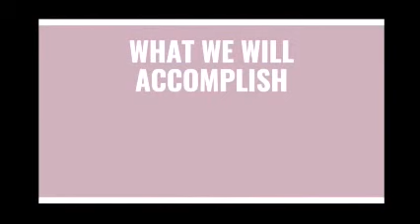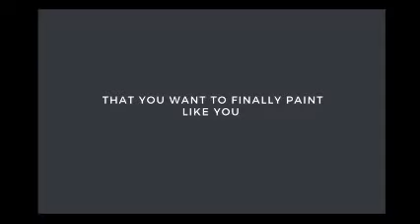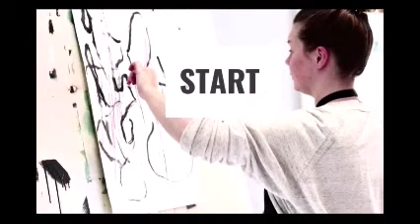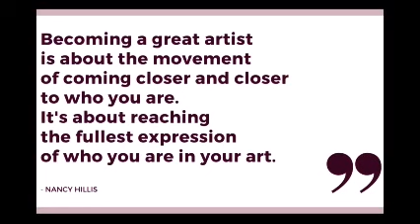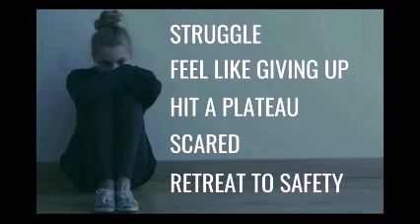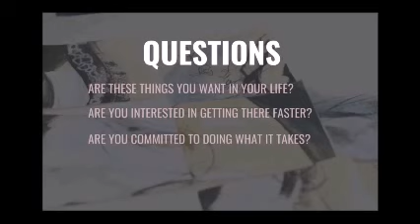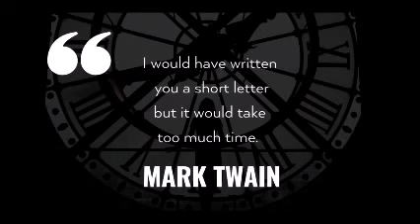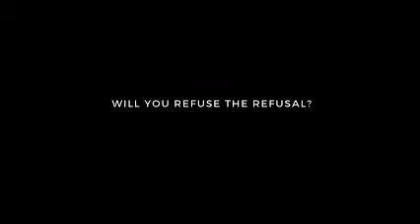3 Massive Mistakes Even Professional Artists Make & How to Avoid Them - Art & Creativity Workshop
The Studio Journey Masterclass is a year devoted to going on your inner journey and implementing the 3 key practices: Start, Experiment, Evolve to help you overcome inhibitions, fall in love with painting again, create paintings that wow you and reach that place of continuing evolution with art that is dynamic, alive and evolving.

(Using principles from the intersection of art, science, psychology, evolutionary biology, mathematics, theoretical physics and creativity research that most artists don’t know)

JOIN THE FREE WORKSHOP SERIES:
Learn how to go from bored, stuck and self-doubting to excited, experimental and confident as an artist

FIND OUT MORE ABOUT THE STUDIO JOURNEY MASTERCLASS
Create Abstract Paintings That WOW You.

I'll be teaching you how to loosen up and open creative channels so you can express your deepest, most personal and authentic self in your art. Essentially we're talking about exploring, experimenting, searching and finding your way as you create...and ultimately expressing YOU in your art.